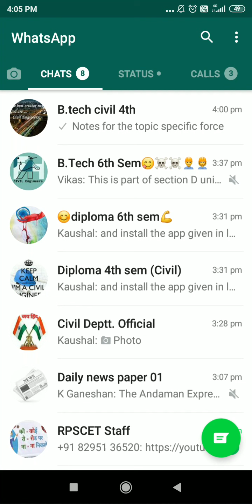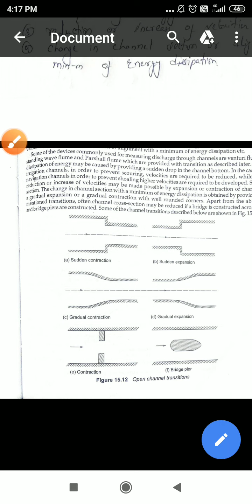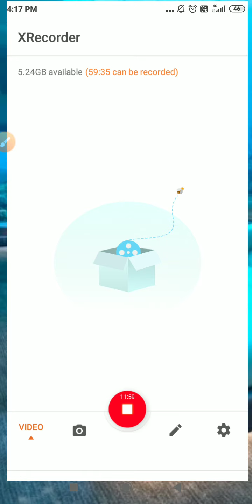Specific force and channel transition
Civil engineering, BTech 4th semester, hydraulics engineering